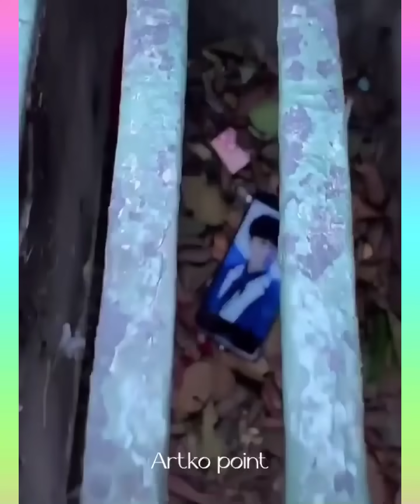New Gadgets & Versatile Utensils For Home 🏠Appliances, MakeUp, Smart Home | New Home Items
1) sewing hacks
2) clothing secrets
3) tips and tricks
4) great skills
5) latest technologies
6) cooking supplies
7) latest gadgets
8) and a lot more
abc tik tok
Smart Appliances For Home
latest technologies
home appliances
latest gadgets
Daly fails
Inventions
 smart appliances
 5 minutes craft
make up
new gadgets make up
gadgets
5-minutes crafts Like
 smart technology
latest Inventions
versatile utensils
appliances
new gadgets bed
new gadgets smart appliances
new gajets
smart avatar
z tech hd
amazing appliances
amazing gadgets
cool gadgets for hair
craft for cardboard
creative art on another level
geniales inventos
goku versus frieza
good gadgets for home
new appliances gadgets
new gadgets 2020
new gadgets bed
new gajets
cool gadget
hair gadgets
new gadget
أدوات المطبخ
أدوات مطبخ رائعة ومبتكرة
اختراعات للمنزل
ادوات
افكار وحيل ذكيه
مخترعات مخترعات
مکیاج بيت

ختراعات اختراعاتا
اختراعات
ختراعات في المنزل
أدوات جديدة
intelligente Geräte
Neue Geräte
1 2 3 go hindi
5-minutes crafts Like

back-case, air pods, tripods and much more. In taking the consideration the needs of recent generation we have designed magnificent series for gadgets and inventions that are at another level. Technology and Smartgadgets are always our first priority. NewInventions cant be complete without phones, mobile. We have an exceptional range of phones accessorizes with variable colors and features.

BEST HACKS & GADGETS FOR SMART PET OWNERS | Smart Appliances For Every Home | proyectos faciles

جديد الادوات المنزلية🏡اجهزة ذكية/ادوات منزلية متعددة الاستخدامات/اختراعات وابتكارات/افكار وحيل🤩